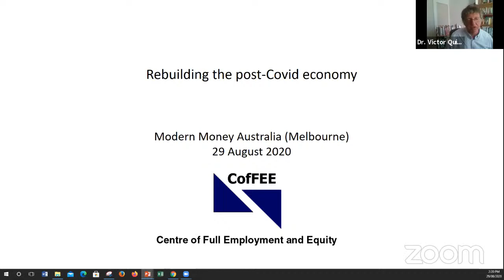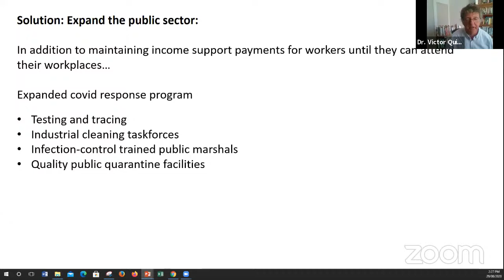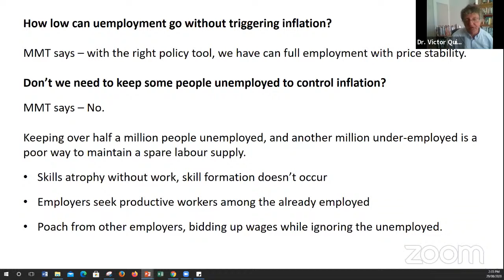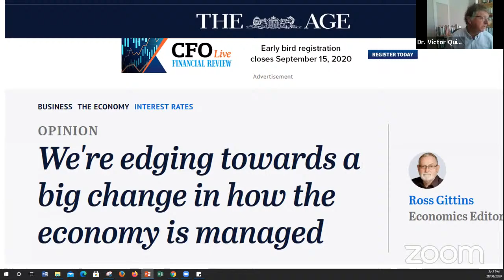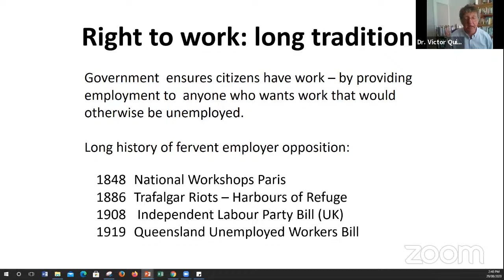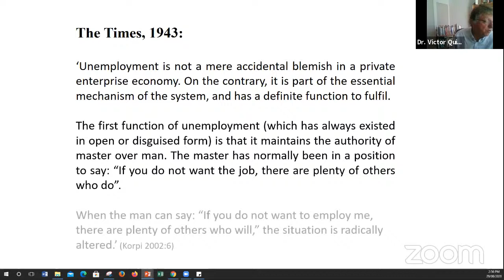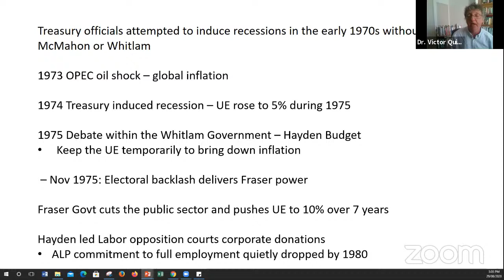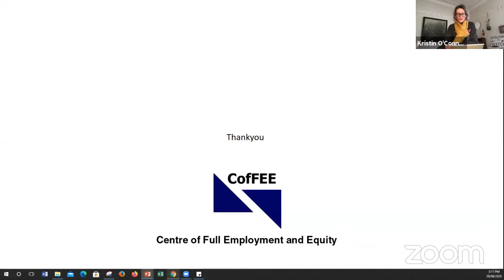Solving unemployment in a Covid-19 world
The Covid-19 crisis has created an unparalleled economic disaster in the Australian community, resulting in a catastrophic loss of employment across the nation. Given soaring unemployment rates, the sweeping prevalence of underemployment and the increasingly precarious nature of employment in Australia the question must be asked… Is there a better way forward?

We will explore what trends were evident in the labour market prior to Covid-19 and what consequences they have had on employment during the pandemic.

Are there lessons from history that can be drawn upon to inform policy designed to tackle these challenges and what could a post Covid-19 Australia look like?

Can the unemployed reasonably be expected to seek work that doesn’t exist, with 13 jobseekers for every advertised position? What role does the Federal government have to play in this situation? “Is income support alone sufficient, or should the government take responsibility for ensuring every Australian has the opportunity to have a meaningful job with fair pay?

Join Dr. Victor Quirk from the Centre of Full Employment and Equity (CofFEE), along with the Australian Unemployed Workers Union (AUWU) and Modern Money Australia (MMA) as the current dynamics of employment in our society are explored from the perspective of Dr. Quirk's research and the insights of the AUWU, and how the answer to these questions can be informed by the application of the MMT analytical framework.